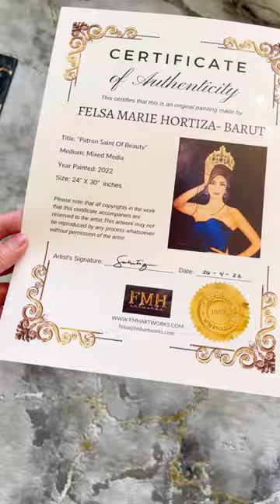How to safely pack a canvas painting in a tube | How to roll a canvas painting for shipping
Hey guys! Here’s a short video on how I package a canvas painting in a tube and how to roll canvas safely for shipping. In this video , I didn’t add more protection because my client will hand carry this artwork when he travel to back to Philippines.

~Felsa Marie